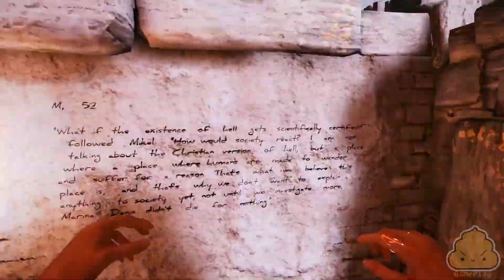INFERNIUM - PC - Gameplay